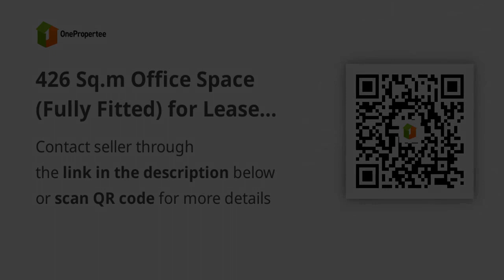426 Sq.m Office Space (Fully Fitted) for Lease in Salcedo Makati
426 Sq.m Office Space (Fully Fitted) for Lease in Salcedo Makati
Commercial Type: Office
Floor Area in sqm: 426 sqm.
Number of Floors: 3